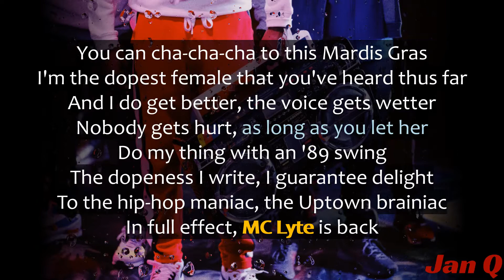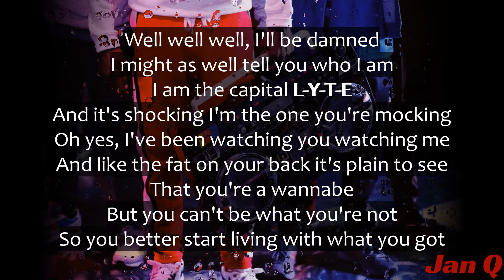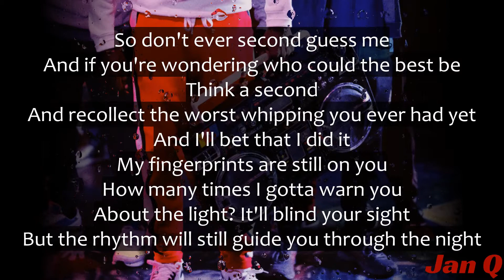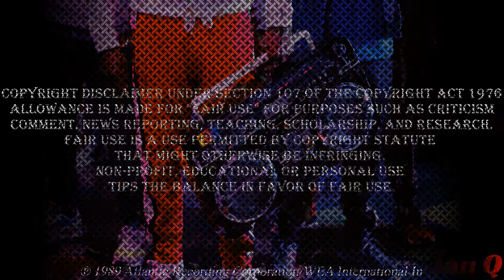MC Lyte - Cha Cha Cha (Lyrics)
From the album "Eyes On This"

Masterer: Dennis King
Mixer, Producer: King Of Chill
Vocals: Mc Lyte
Executive  Producer: Nat Robinson
Engineer: Shlomo Sonnenfeld
Engineer: Yoram Vazan
Composer, Lyricist: King Of Chill

Cha Cha Cha · MC Lyte

Photo by Gordon Cowie on Unsplash